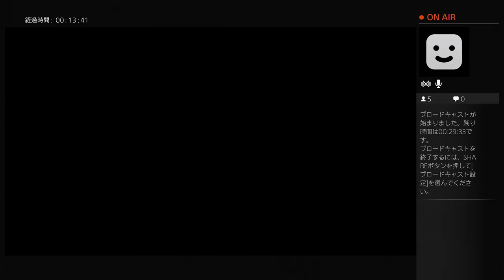Part6 ドラゴンクエストヒーローズ スキル振り忘れたけどなんとか勝てたｗ 4K映像 4K放送 新元号 令和になっても頑張ります